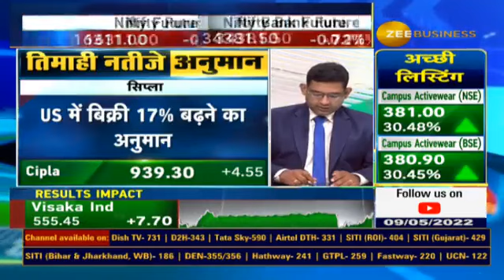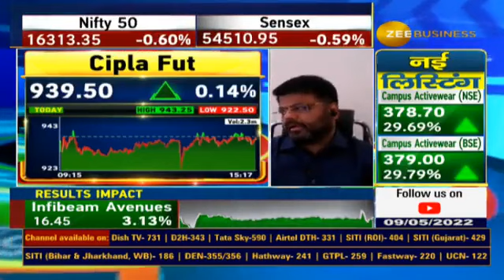Cipla Q4 Results Preview : How'll Be The Results? Watch Here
⚡️कल निफ्टी की कंपनी सिप्ला के नतीजे आने वाले हैं...

Q4 में कैसे रहेंगे सिप्ला के नतीजे?
कैसा रहेगा सिप्ला का प्रदर्शन?

जानिए नतीजों का पूर्वानुमान कुशल गुप्ता से...